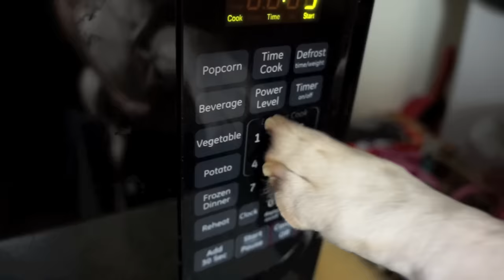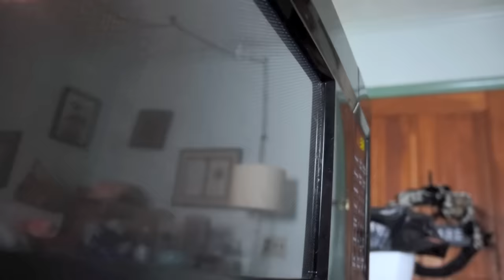Dogs vs Lil' Big Chucky Prank: Funny Dogs Maymo, Penny & Potpie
Watch funny dogs Maymo, Penny & Potpie get pranked with a life size, human version of Chucky. The beagle dogs open a gift and are surprised to find an evil Chucky doll (from Child's Play) inside...but when they destroy the evil creature, he comes back with a vengeance!